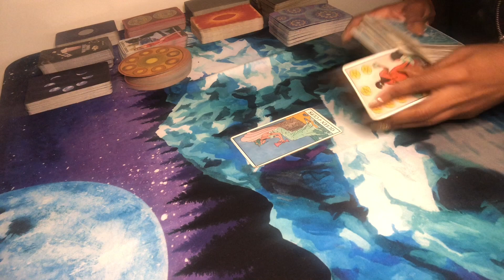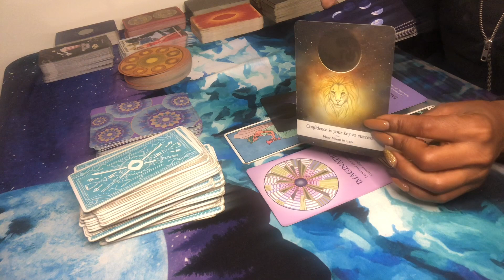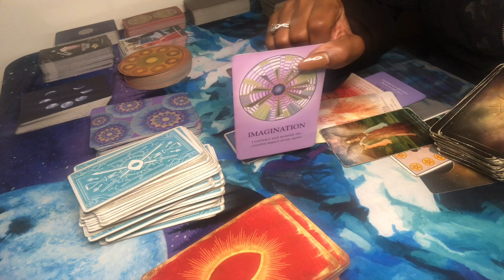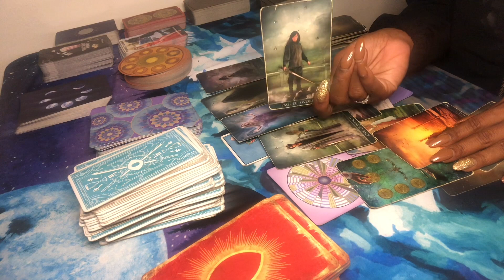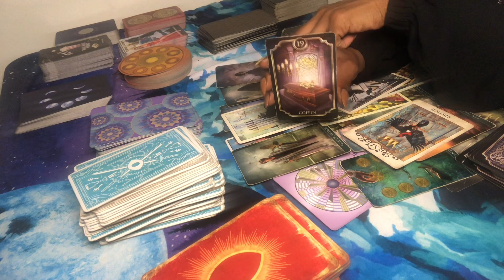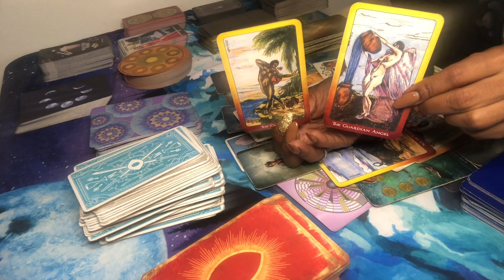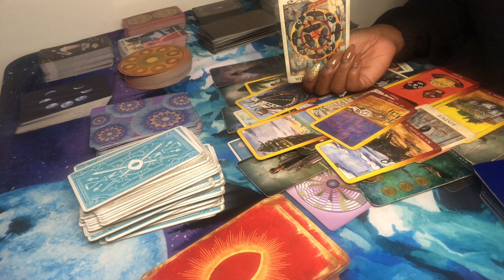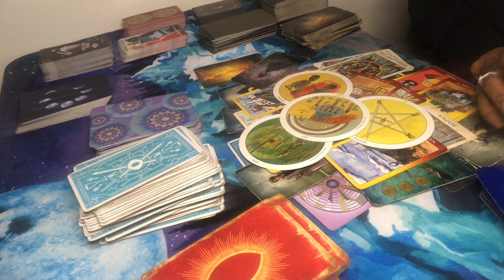Aquarius ♒️ BULLSEYE🎯 YOUR GUARDIAN ANGEL ASSISTS YOU WITH POWERFUL REBIRTH🔥 ENEMY ACCESS DENIED‼️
🗣 Personal readings CLOSED until July 2022 unless an exception has been made prior to May 1, 2022.

⛔️BEWARE of scammers & fake accounts. I don’t solicit people for readings. This is a common issue for various creators/influencers BUT common sense, critical thinking & discernment is also YOUR responsibility🧿

All likes, subscribers, shares & donations are well appreciated and considered support🎉